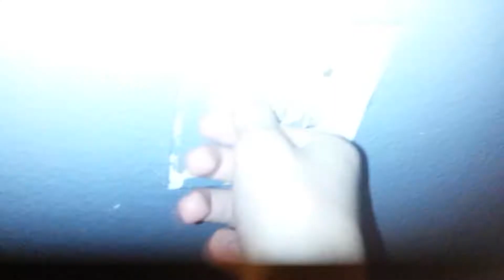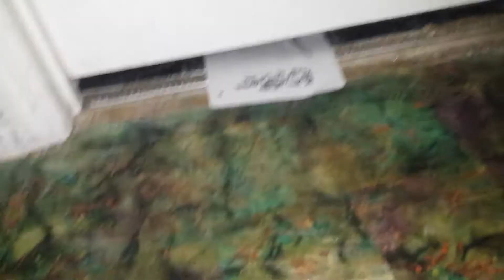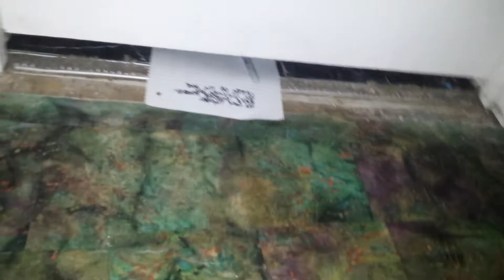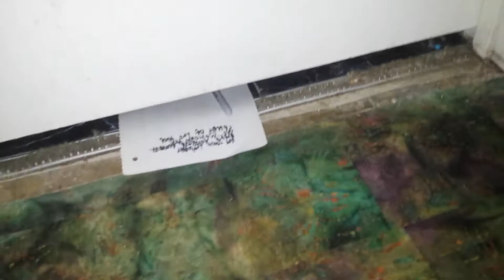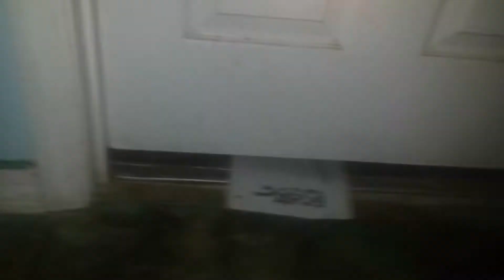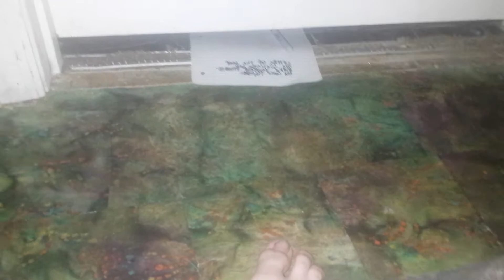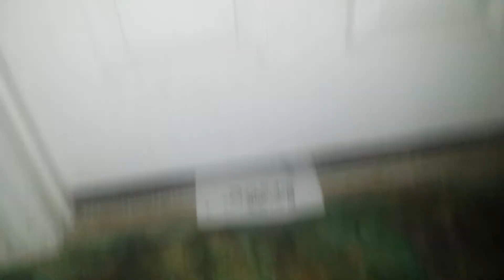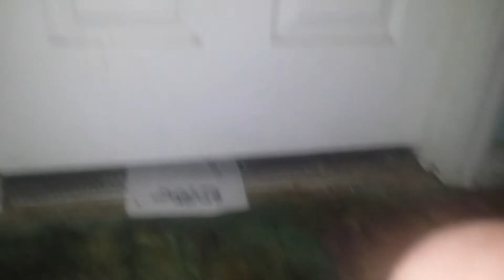(Scary AF) Ghost Paper Challenge